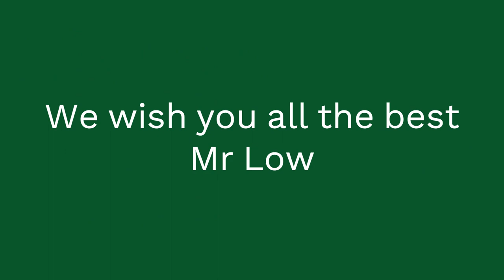Farewell Headmaster Bill Low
Our students from Kindergarten to Year 12 have put together farewell messages for our departing Headmaster Bill Low who retires at the end of 2023.

"We wish you all the best Mr Low" - CCGS students.